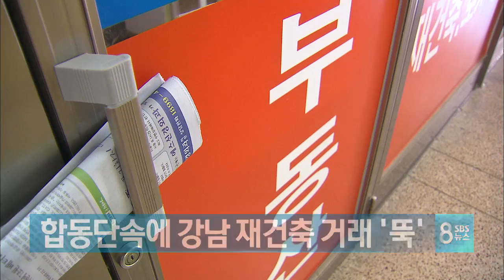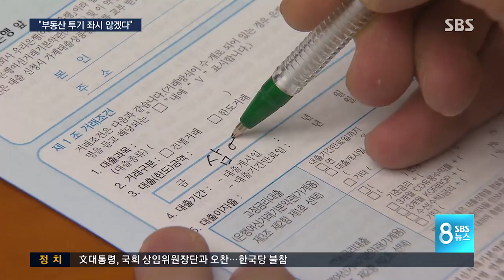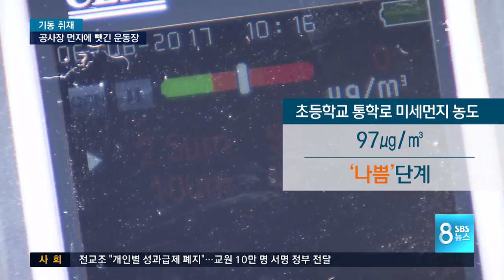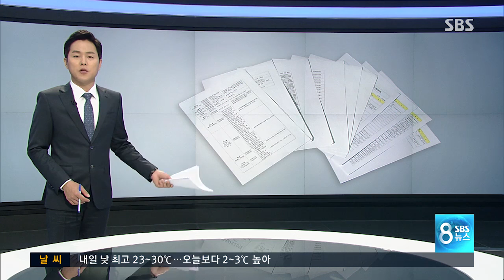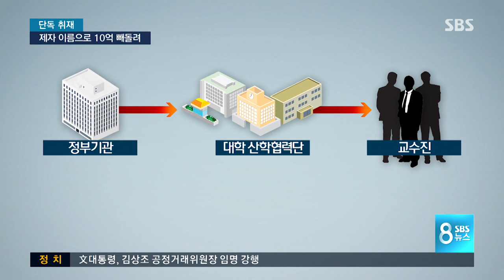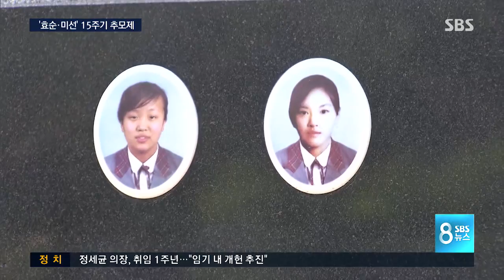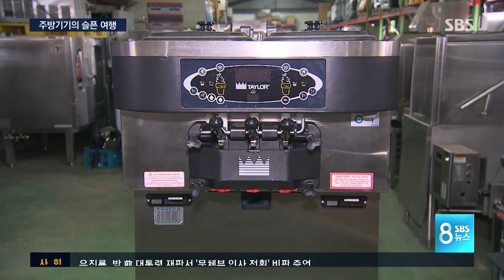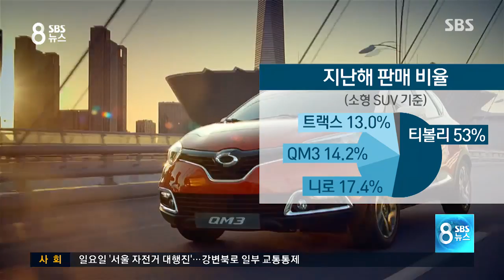다시보는 8뉴스｜6/13(화)